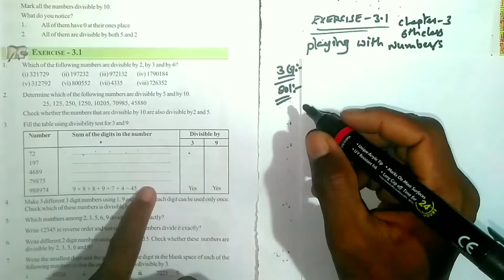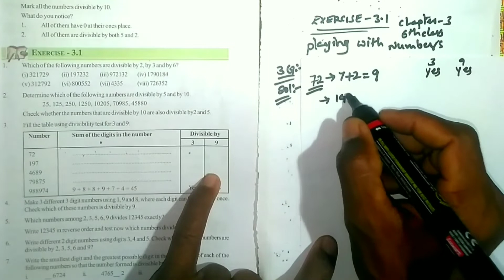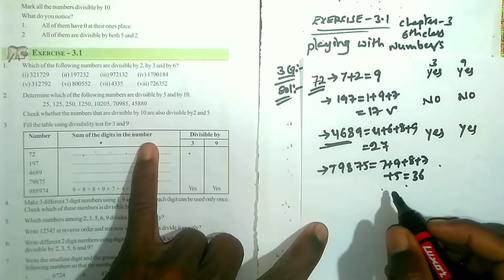Playing With Numbers | 6th class chapter 3 | Exercise 3.1 | Queation 3 | Solution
3. Fill the tabke using divisibilitu test for 3 and 9.
72, 197, 4689, 79875, 988974